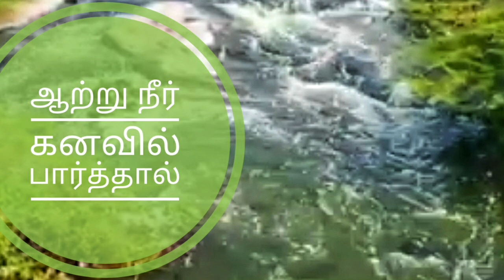ஆற்று நீர் கனவில் பார்த்தால் என்ன பலன்?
ஆற்று நீர் கனவில் பார்த்தால் என்ன பலன்? river dream interpretation. 🌊